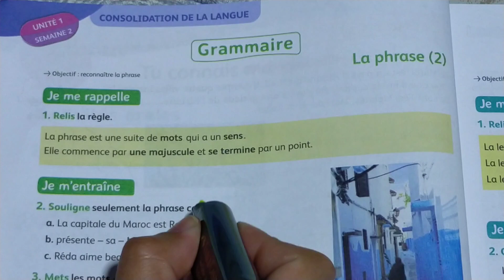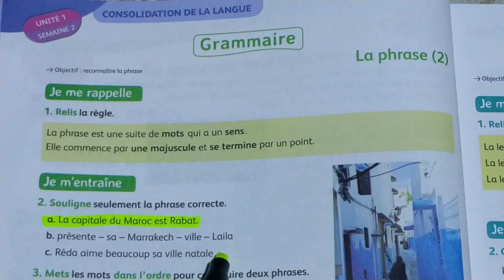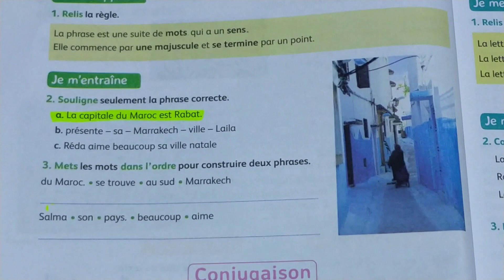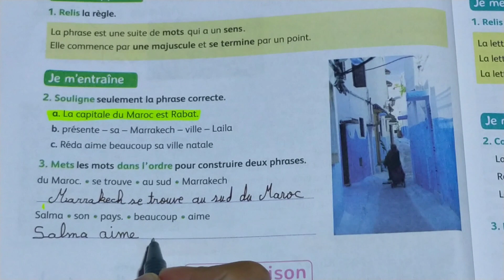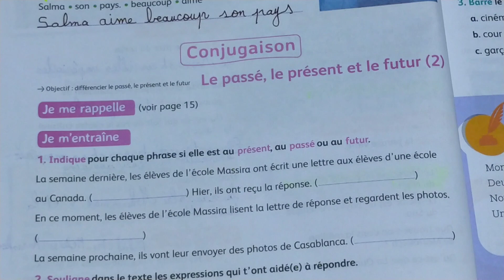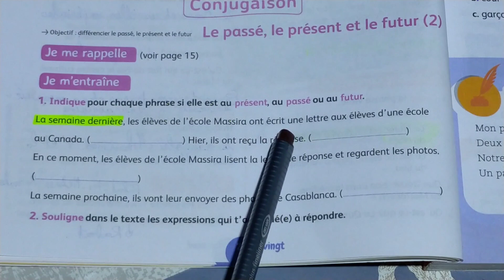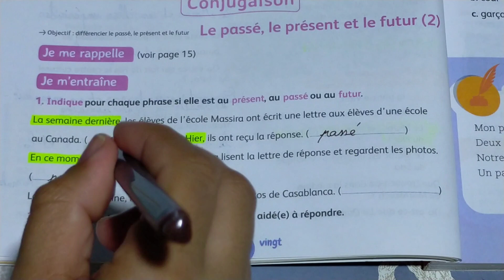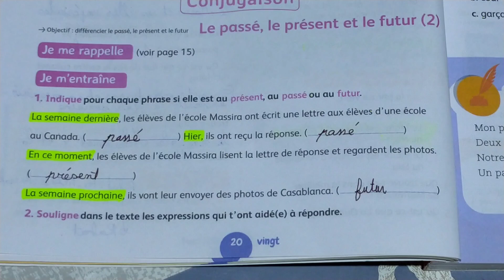grammaire et conjugaison mes apprentissages en français 4 aep page 20